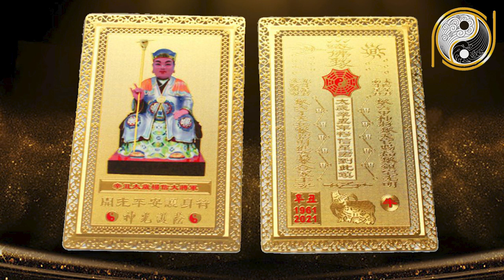Tử Vi Năm 2021 Tuổi Quý Hợi 1983 NGHÈO CỠ NÀO Cũng Sẽ GIÀU NHANH Chóng Mặt, CỰC GIÀU CÓ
01. Linh phù giải hạn
02. Hồ lô hóa giải Ngũ Hoàng
03. Mai Hoa Phú Quý
04. Gương bát quái tinh cầu
05. Kim bài thái tuế 2023
06. Vòng tam hợp Dần Ngọ Tuất
07. Vòng tam hợp Thân Tý Thìn
08. Vòng tam hợp Hợi Mão Mùi
09. Vòng Tam Hợp Tỵ Dậu Sửu
10. Bát bảo tâm kinh
11. Minh Quang pháp bảo cầu
12. Minh Quang pháp bảo lục giác
13. Tỳ Hưu Lộc Tài (Đồng)
14. Tỳ Hưu Khai Vận ( Bạch Ngọc)
15. Bách Niên Tụ Tài ( tụ tài lộc)
16. Song long ngọc ấn ( ấn thăng quan)
17. Kim bài ngũ Lộ Thần Tài
18. Hồ lô bình an ( treo xe)
19. Móc khóa văn xương
20. Ống bút văn xương gỗ đào
21. Bút văn xương gỗ đào
22. Bút văn xương gỗ đào nhỏ
23. Hoa mai kim tiền ( mạ vàng )
24. Các vật phẩm phong thủy khác Tử Vi Năm 2021 Tuổi Quý Hợi 1983 NGHÈO CỠ NÀO Cũng Sẽ GIÀU NHANH Chóng Mặt, CỰC GIÀU CÓ
Tử vi năm 2021 của 12 con giáp cho biết tuổi quý hợi 1983 năm 2021 gặp nhiều may mắn, có nhiều cát tinh vây quay soi chiếu mang đến vận may cho tuổi quý hợi 1983 năm 2021. Trong video ngày hôm nay phong thủy gia cát sẽ chia sẻ chi tiết nhất tử vi tuổi quý hợi 1983, mời quý vị và các bạn theo dõi.